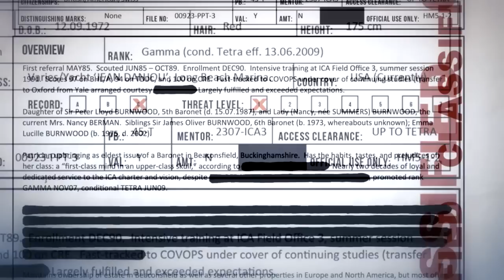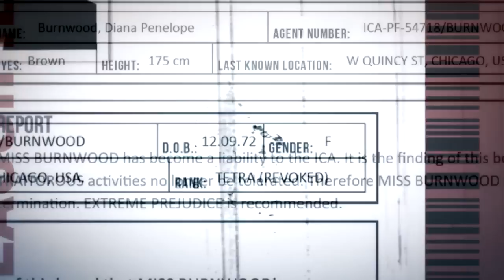.: Hitman: Absolution, los informes de la ICA: Diana Burnwood. Tráiler :.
El primer vídeo se centra en Diana Burnwood, quién durante mucho tiempo manipulaba al protagonista de la saga, el Agente 47. Según los informes, Diana se alistó en la Agencia en 1.990 y se mantiene como único controlador del Agente 47. Cuenta con un índice de éxito del 97%, además de presentar un desempeño de sus objetivos constantemente impecable. De carácter mental estable es capaz de superar rápidamente cualquier drama psicológico. Su última orden de asesinato inminente es.